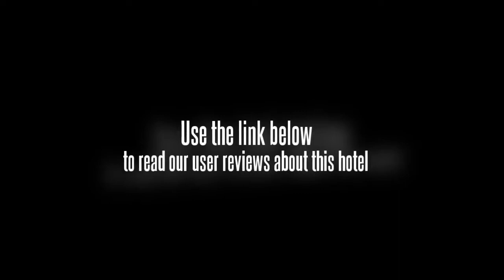Eastern Heritage Guest House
Eastern Heritage Guesthouse is built in 1918 and is one of the preserved building in Melaka. The guesthouse is located in the old town center of Melaka. It's about 8KM (approximately 10 minutes driving away) from the Melaka Sentral Bus Station. Little India is only 2 minutes walking distance away and China Town is about 4 minutes away. Historical area such as Stadhuys, A'Famosa, St. Paul's Hill, many other famous museums are only 4 minutes walking distance from the guesthouse. The rooms are equipped with fan cooler and each room has a unique painting design. The rooms are all with SHARED bathrooms, located on the same floor (1st floor) and at the ground floor.